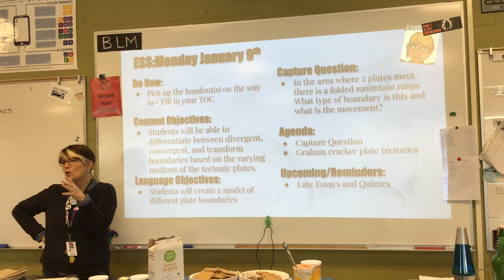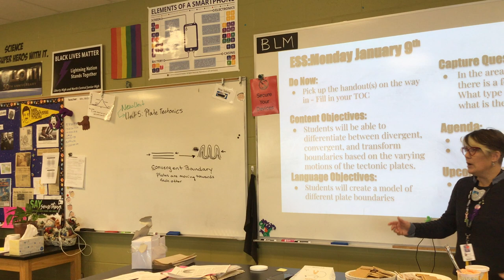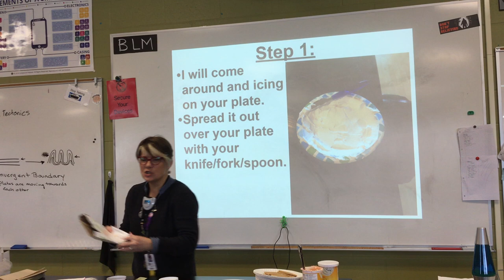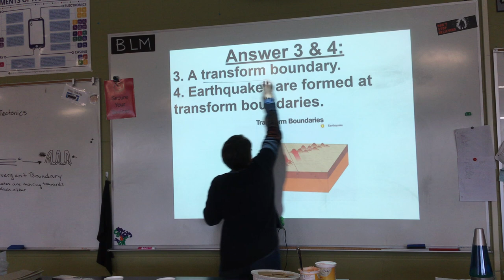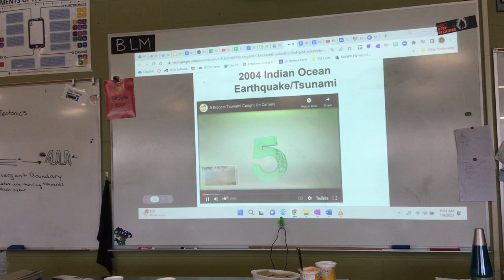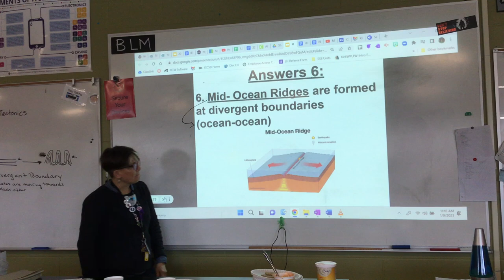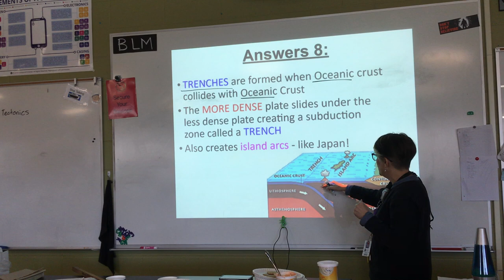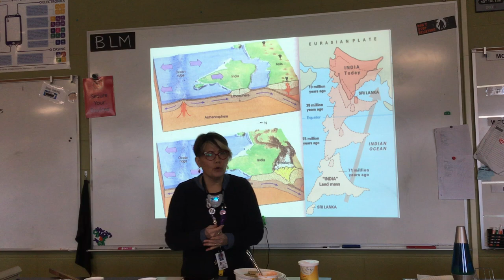01/09 Graham Cracker Lab